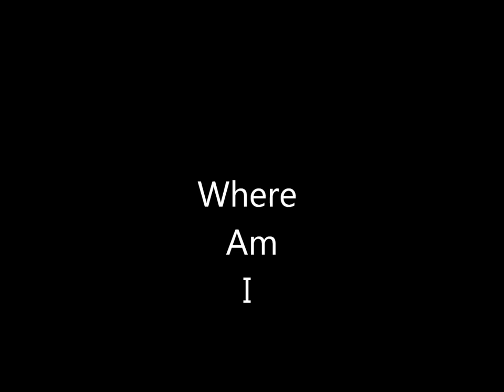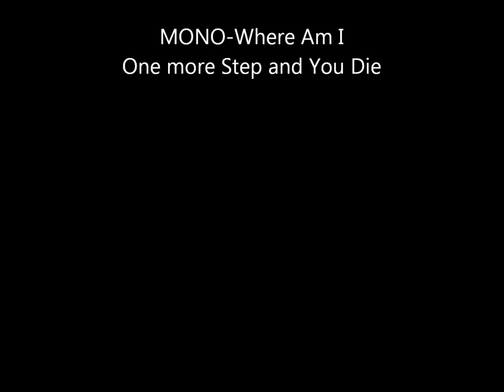Mono-Where am I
album: one more step and you die